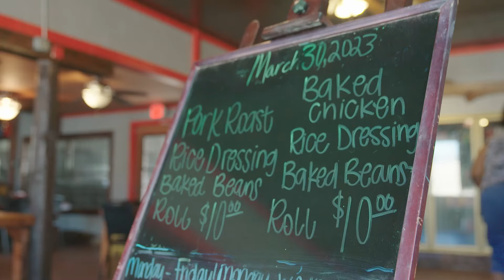Off the Eaten Path: Qwik Stop Cafe'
A restaurant connected to a car garage? 🚗 You read that right. In Louisiana, you can do it all in one stop. Drive over to Qwik Stop Cafe' in Parks, LA and they'll take care of you. Their meatball stew is a local favorite!